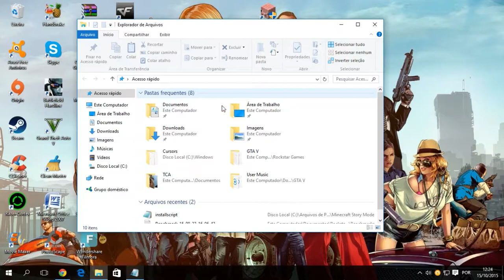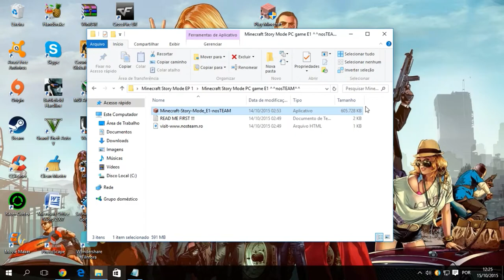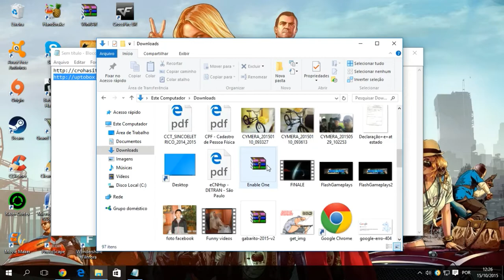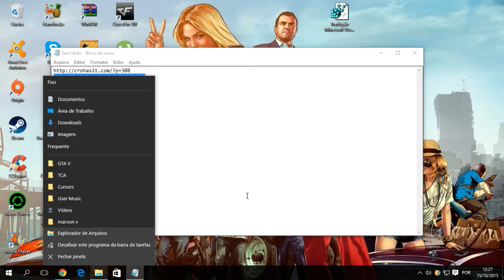Minecraft Story Mode: Como Baixar e Instalar O Jogo e As Legendas Em PT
Curtiu ? Like !!! Adicione aos Favoritos !!!
Acompanhe e Curta a Pagina do Canal No Facebook
Digam nos comentários o que querem!